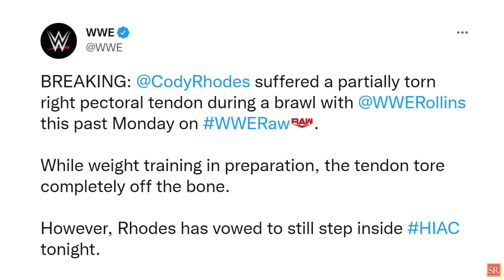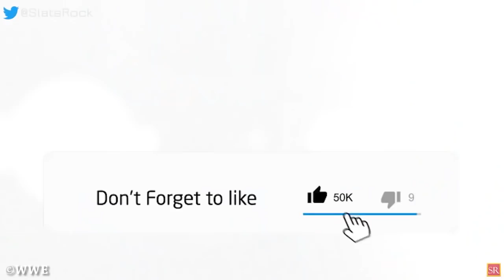WWE News! Cody Rhodes Injured! 5 Things WWE Subtly Revealed During HIAC 2022! HIAC 2022 REVIEW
Topics Discussed
Cody Rhodes vs. Seth Rollins
Kevin Owens vs. Ezekiel
Bobby Lashley vs. Omos & MVP
Liv Morgan, Finn Balor & AJ Styles vs. Rhea Ripley Damian Priest & Edge:
HIAC 2022
HIAC 2022 REVIEW
HIAC 2022 MATCHES